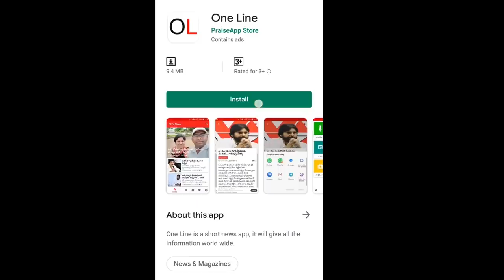ఎవడు ఏమనుకున్నా జగన్ మగాడు | Publice talk on Jagan ruling